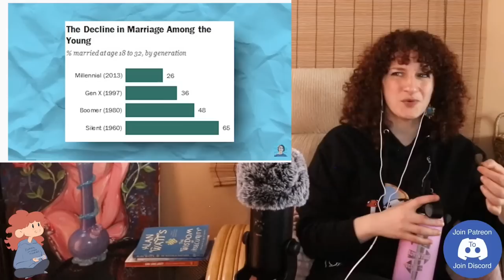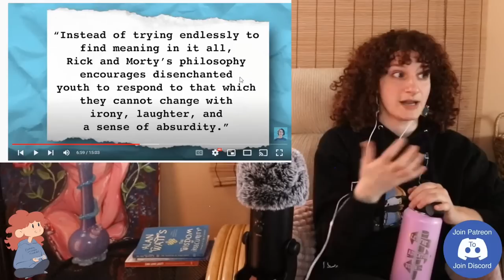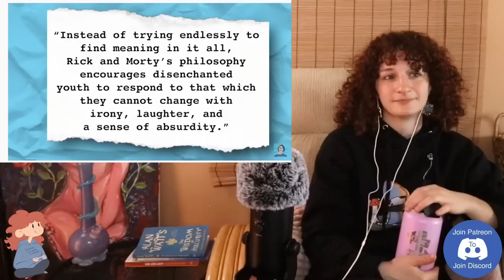Jerry Is A 1 Who Might Be A 2...